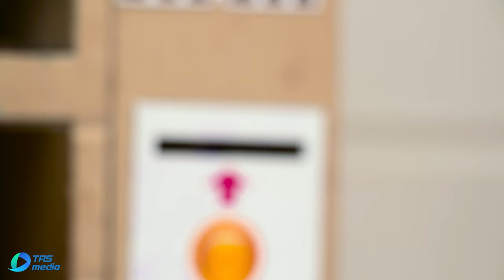Exciting DIY: Building Your Own Cardboard Truck 🚚| Kitta Wonderland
Join us in Kitta Wonderland and learn how to make a cardboard truck! This exciting DIY project is great for kids and adults alike. Follow along as we show you step by step how to create your own truck out of cardboard. Get creative and have fun with this easy and budget-friendly project!